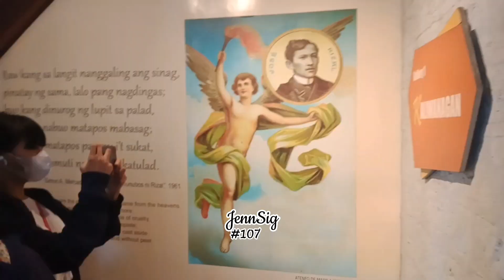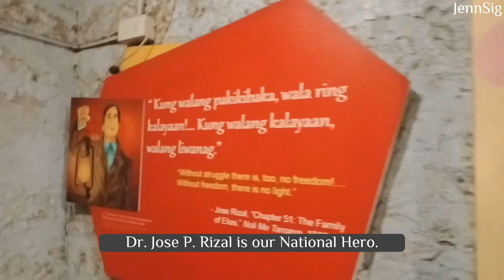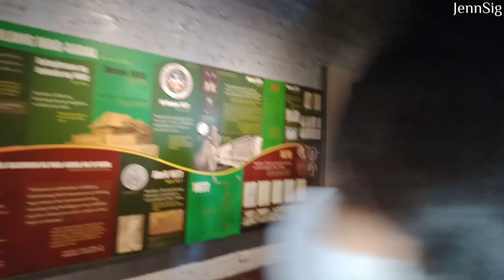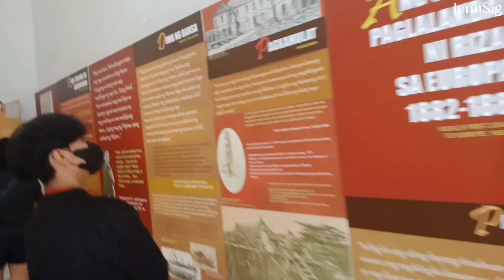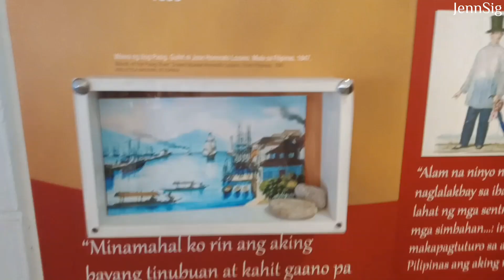#107🌷2023 Field Trip || Rizal Shrine,Nuvali Park and Tales Of Illumina.Buko Pie and Espasol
Annyeong❤
Hello everyone. Nag fieldtrip ang mga kids sa Laguna. Sa Rizal Shrine, sa Calamba at sa Nuvali Park in Sta. Rosa. At sa Tales if Illumina dito sa Commonwealth, QC. Bagong karanasan na babaunin nila hanggang sa kanilang pagtanda.